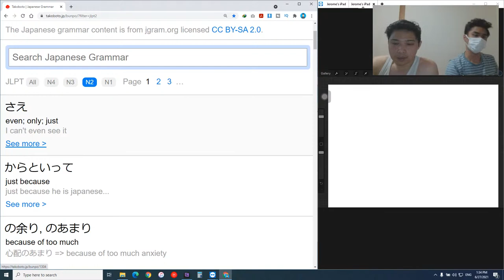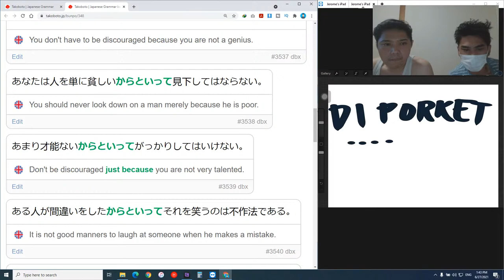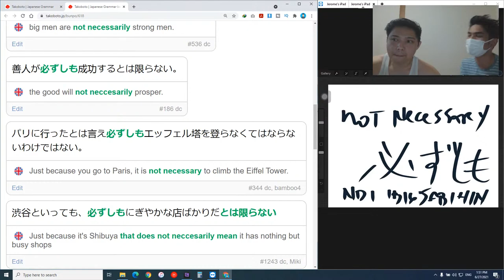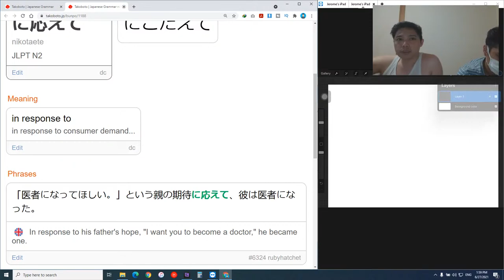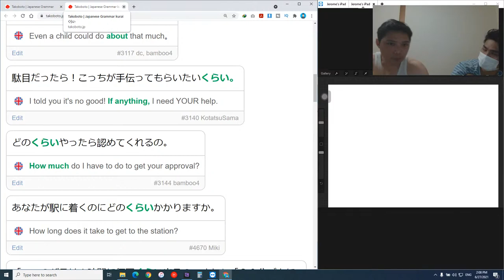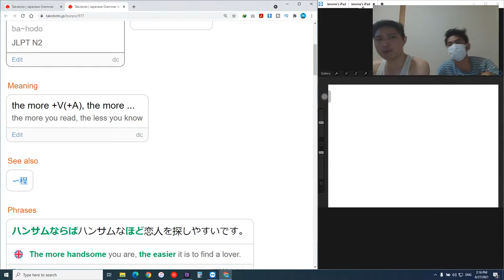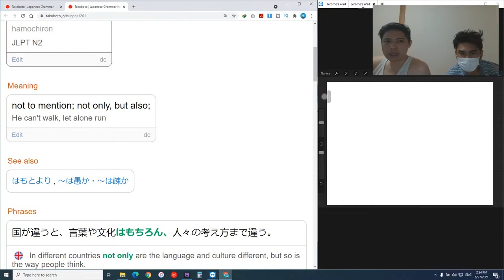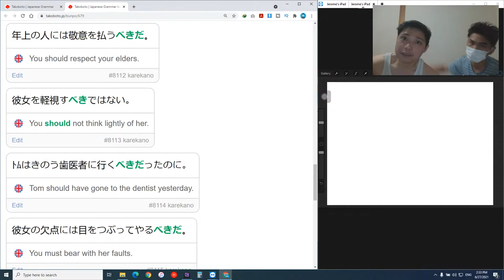PART 2 - JLPT N2 GRAMMAR REVIEW BEFORE JULY 4 EXAM (TAGALOG) | さえ | からといって | の余り, のあまり | に当たって; に当たり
PART 3 - JLPT N2 GRAMMAR REVIEW BEFORE JULY 4 EXAM (TAGALOG) | さえ | からといって | の余り, のあまり | に当たって; に当たり

さえ
even; only; just

からといって
just because

の余り, のあまり
because of too much

に当たって; に当たり, にあたって; にあたり
on the occasion of; at; in; before; prior to

必ずしも ... でない, かならずしも...でない
not necessarily

に加えて, にくわえて
in addition to

を中心に, をちゅうしんに
center on, in the middle of

...はさておき
leaving aside, aside from

に応えて, にこたえて

限り, かぎり
as far as, as long as, until, unless

として
as; in the capacity of

どころか
far from A, in fact, B; not just; even

くらい
about, as

にもかかわらず
despite; though; although; in spite of

かかわらず
Regardless of

ながら
VM, despite while, although

条件形...ほど, ば...ほど
the more +V(+A), the more ...

それで
and then, after that; Due to that

みせる
to show

下さい, ください
please

やっぱり（やはり）
As I thought; after all

余り, あまり
not much, too much

くせに
although, despite

はもちろん
not to mention; not only, but also;

...ものなら
if .. is possible, then...

わけではない
It does not (necessarily) mean that ...; I don't mean that ...; It

べきだ
V, ought to, must

jlpt,
japanese language proficiency test,
learn japanese,
jlpt n2,
jlpt n2 practice test,
jlpt n2 question paper,
jlpt n2 reading,
jlpt n2 listening 2021,
jlpt n2 2021,
jlpt n1 listening,
jlpt n2 listening script,
n2 vocabulary,
jlpt n2 vocabulary,
jlpt n2 tips,
n2 grammar,
jlpt n2 books